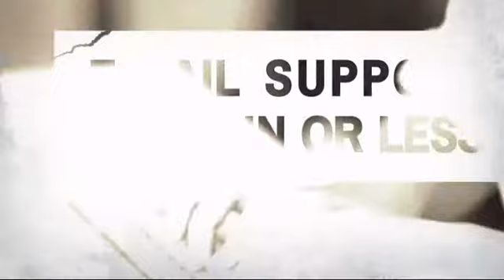ProForce Gladiator 8oz Combat Karate Pants - MAEQD.com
Product Description:
The boxer style, ProForce Gladiator 8 oz. Combat Pants make an excellent
workout pant and are a great replacement for any worn out or torn gi pants.

Features:
* 2" wide elastic waist with a rear pocket, outside drawstring and gusseted
crotch.
* Cut extra long with hem.
* Constructed from an 8 oz. cotton/polyester twill.

Available in 4 colors:
* White
* Black
* Blue
* Red
Available in 8 sizes:
* Size 0
* Size 1
* Size 2
* Size 3
* Size 4
* Size 5
* Size 6
* Size 7

Customer Reviews:
5 of 5 Stars: Goodbye potato sack pants! - MAEQD Customer from Not Provided.